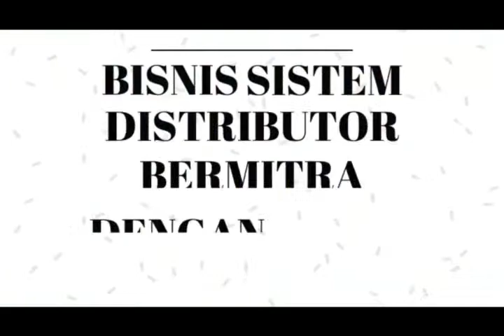Bisnis Menguntungkan Di Banyu Asin | Dapatkan Minimal Omszet 100Jt